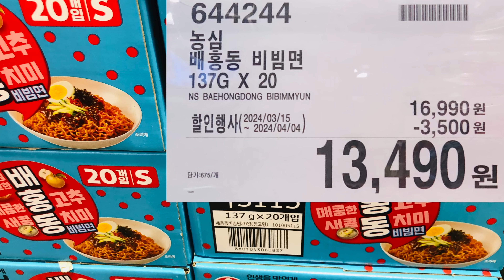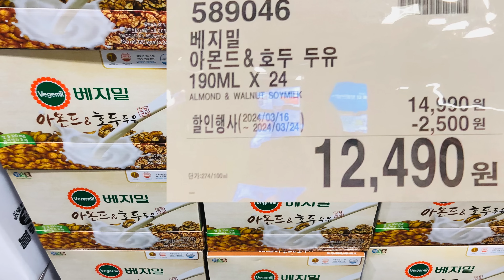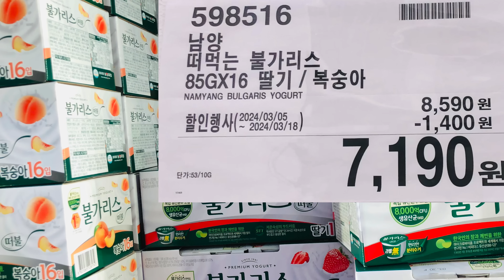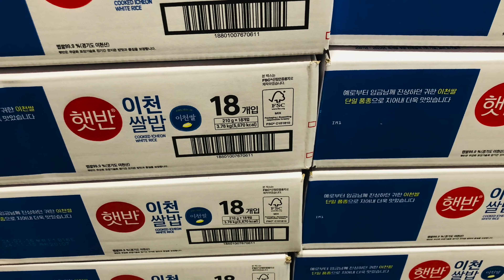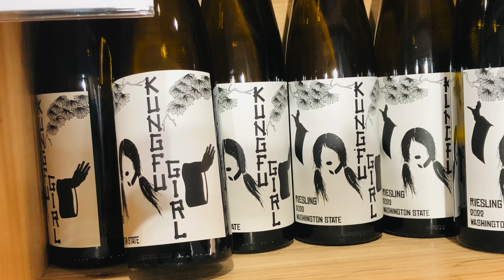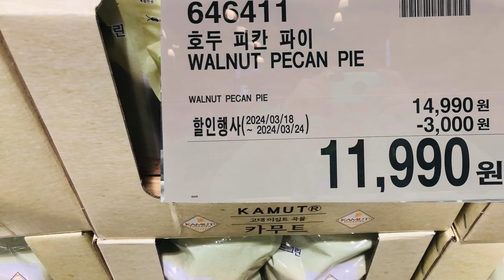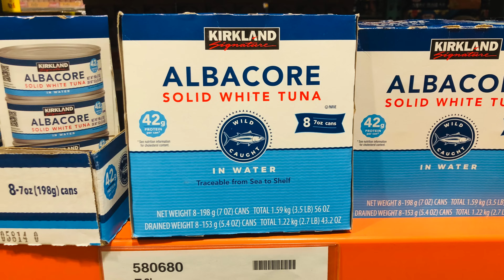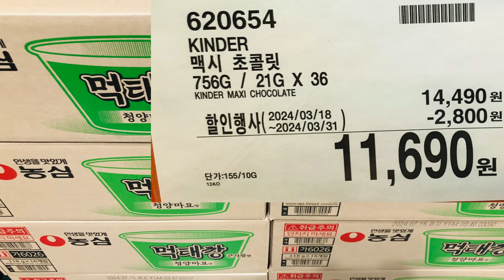[식품할인] 코스트코 할인식품 2024년 3월 18일 셋째주(costco sale item)